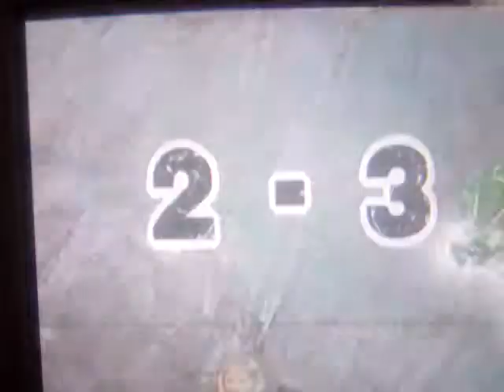Spearseter vs Rank 75 on Mario Strikers Charged Footbal Wi-Fi match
Me vs the rank 75th just Mockester for this series.